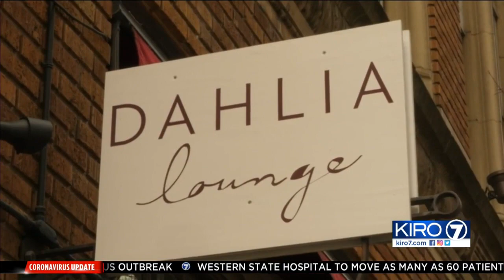VIDEO: Guy Fieri helping restaurants nationwide to stay afloat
Guy Fieri helping restaurants nationwide to stay afloat